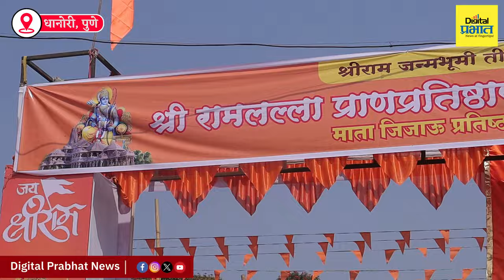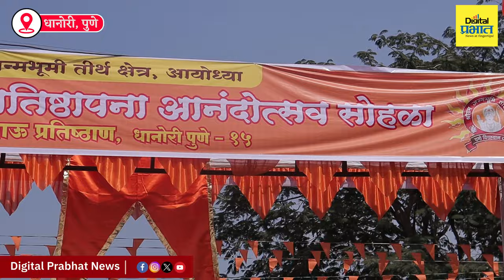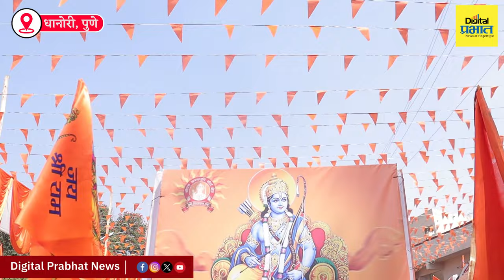रामलल्लाचा प्रतिष्ठापना सोहळा अन् भजनाचे स्वर धानोरीत नागरिक रामभक्तीत तल्लीन | Digital Prabhat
PUNE | रामलल्लाचा प्रतिष्ठापना सोहळा अन् भजनाचे स्वर धानोरीत नागरिक रामभक्तीत तल्लीन